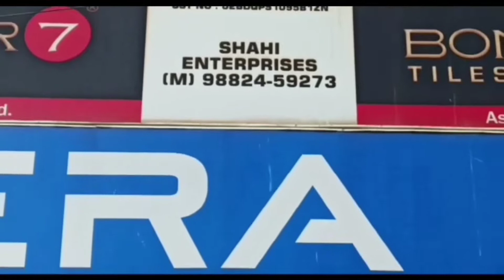गणतंत्र दिवस की तैयारियों में जुटा प्रशासन, रंग रोगन और सड़कों में पैच वर्क का कार्य जोरों पर !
About this Video:- गणतंत्र दिवस की तैयारियों में जुटा प्रशासन, रंग रोगन और सड़कों में पैच वर्क का कार्य जोरों पर !